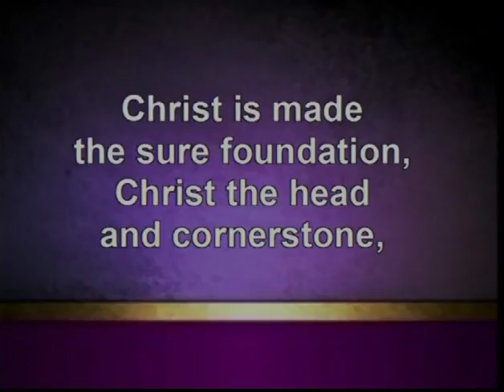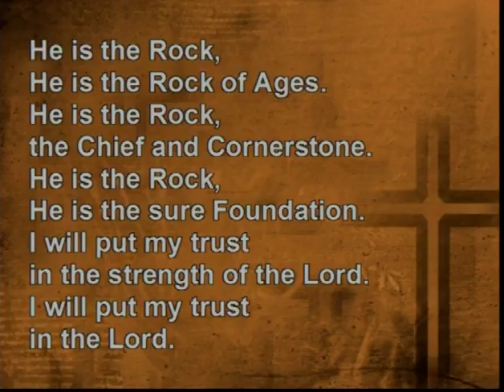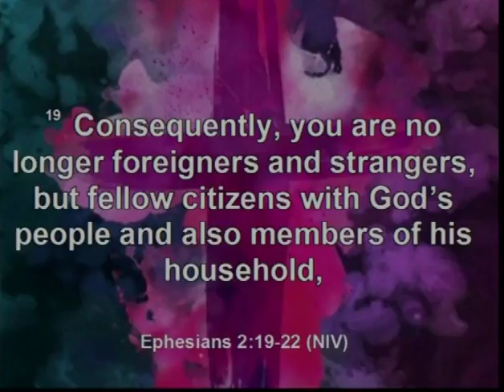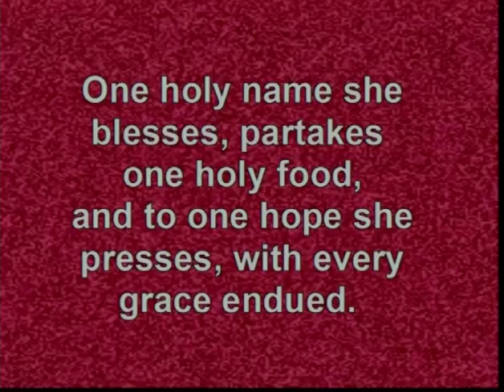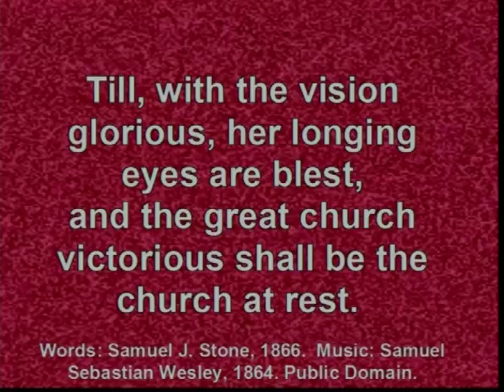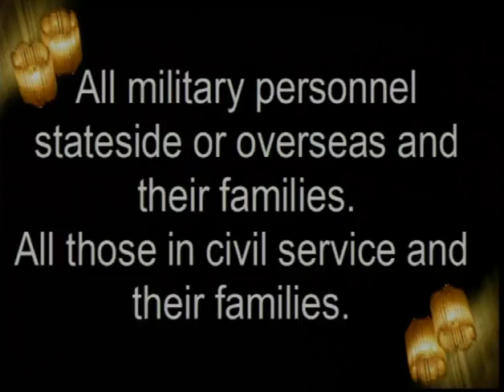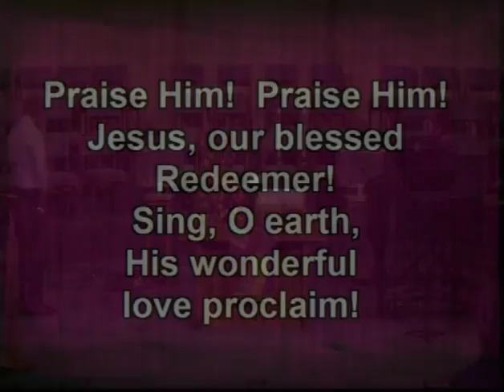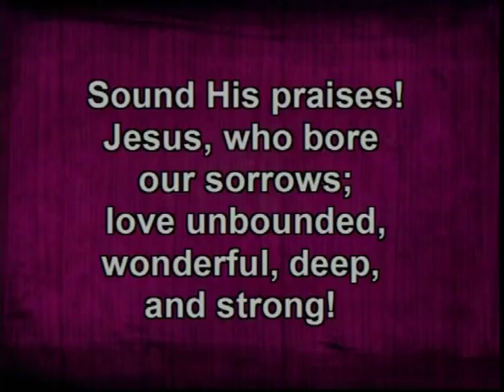September 10th 2017